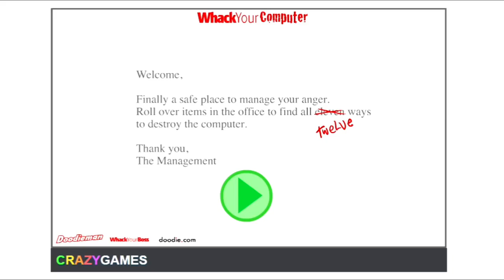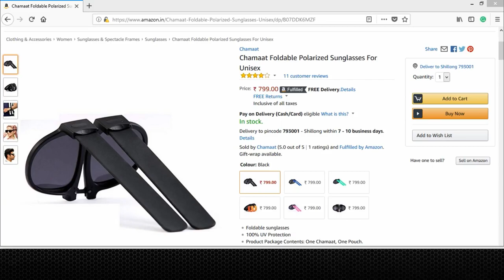GOT THIS CHAMAAT FROM SHUDH DESI ENDINGS || TECH TROX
And if you got any questions regarding my video don't hesitate to ask it in the comment section below.

Topics in this Video:
1. Intro
2. Unboxing
3. Review
4. Vote of Thanks
5. Outro

Chamaat Eyewear: Foldable sunglasses; 100% UV Protection; Product Package Contents: One Chamaat, One Pouch. Lens Color: Black; Frame Color: Black; The actual product ...